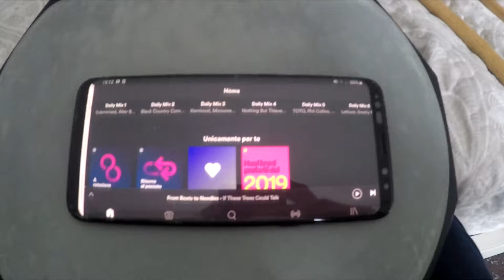asitcomes day1 Confessor - Black Country Communion - Drum Cover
The first video of this series, uploaded on Facebook the 22nd of april, came with this comment:

"I think that one of my biggest defects as a "musician" is the lack of discipline and method.

For this reason, despite the much free time I've had lately, I havn't done much.

Yesterday I decided to challenge myselfe, because for me not playng it's emotionally deleterious.

Every day (I hope so 😂), completely randomly, I will play one of mien Spotify favourites songs's, not caring about knowing and studyng them, recording the first take asitcomes.

And here it is, Confessor from Black Country Communion.

The aim is certainly not to show me professional or good, otherwise I wouldn't publish this kind of videos.

It is more a return to the origins.
What is the sense of studying music, if there's no way to have fun and convey something?